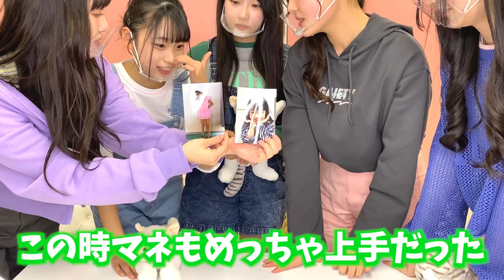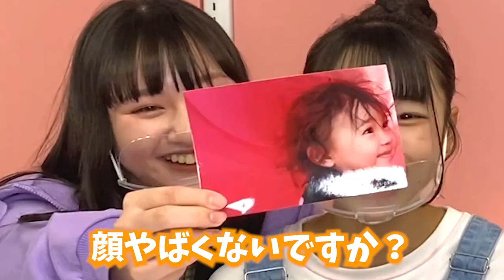【初公開】幼少期の写真クイズ！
めーーーーっちゃ笑った！！！

【SNS】
🦄 PINK-latte TV公式🦄